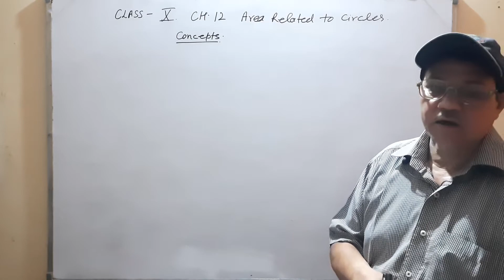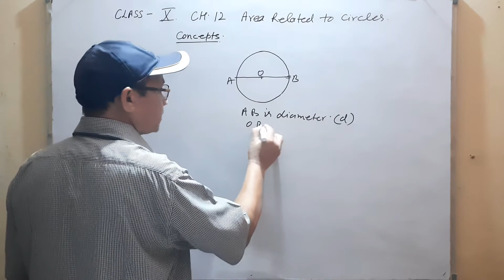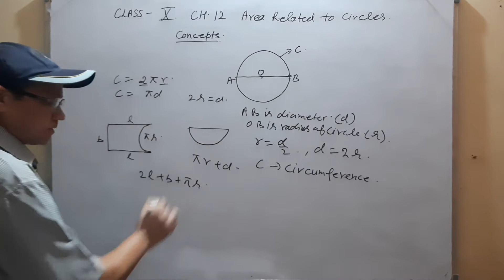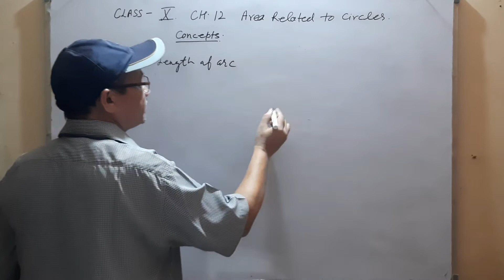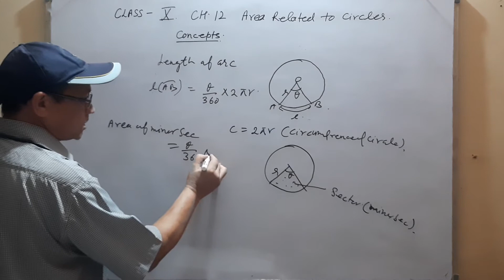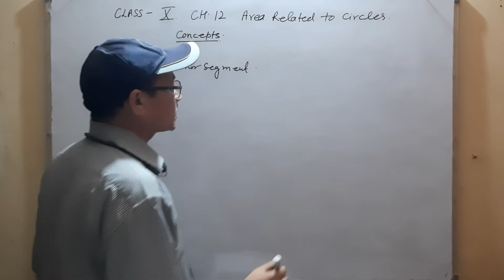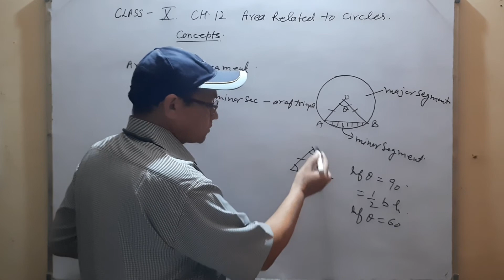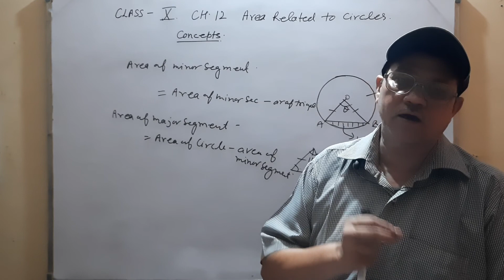Class - 10 Ch - 12 Area related to circles concepts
online class are also avaliable :
Mr Pushpendra singh
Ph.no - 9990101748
subject - Mathematics
class - 9th ,10th ,11th ,12th NDA MATHEMATICS PREPARATION